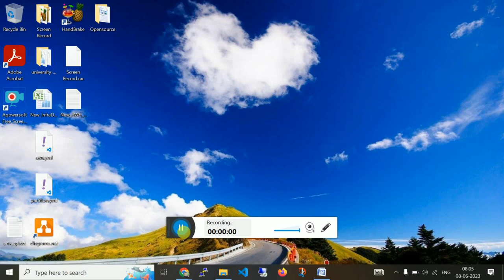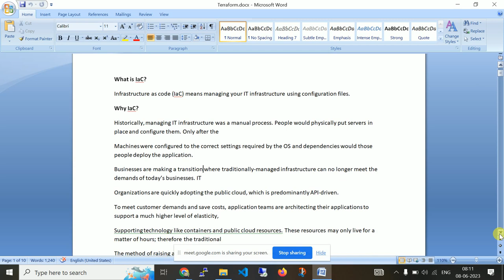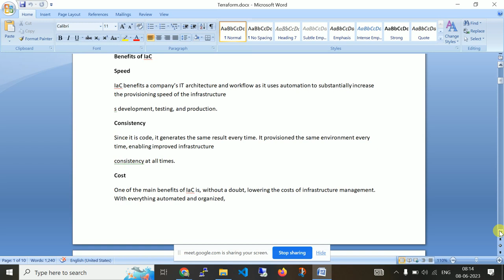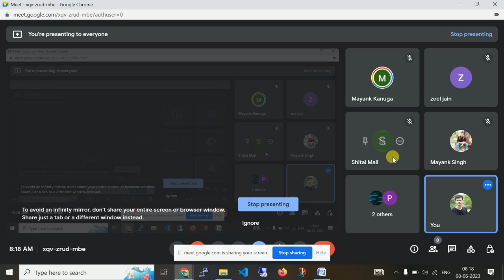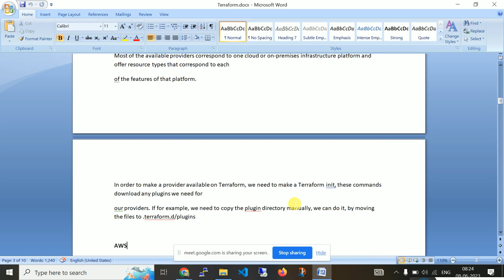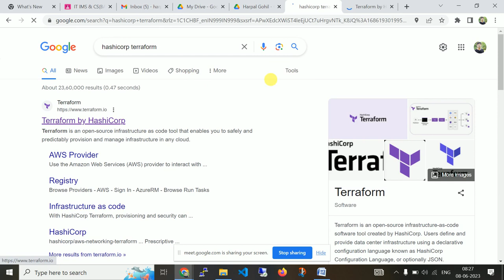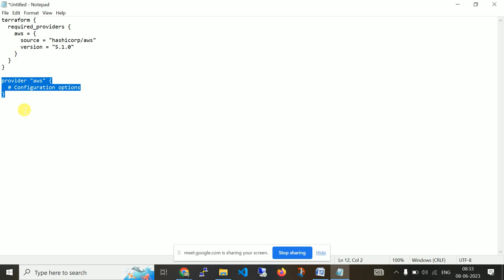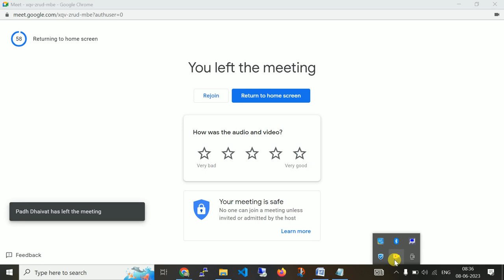Introduction of Terraform